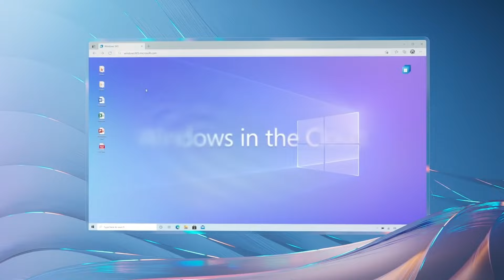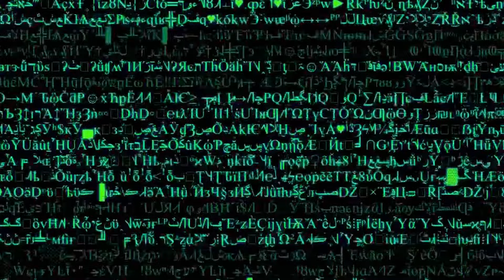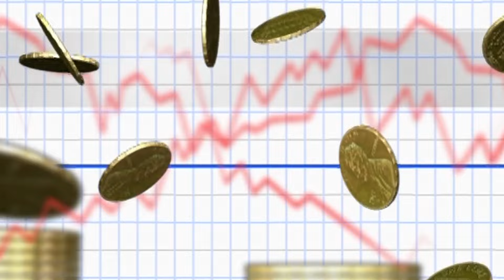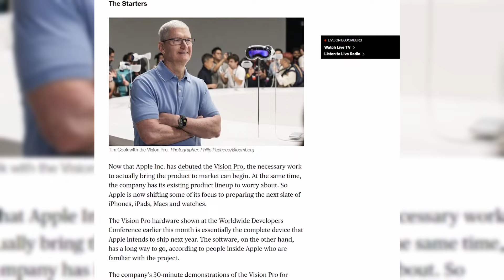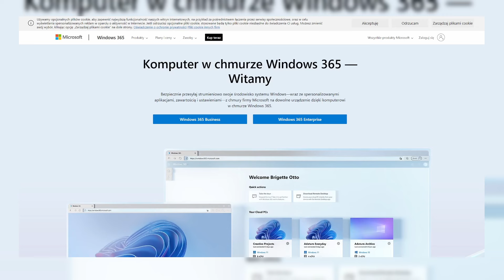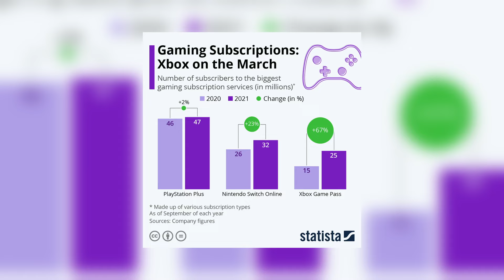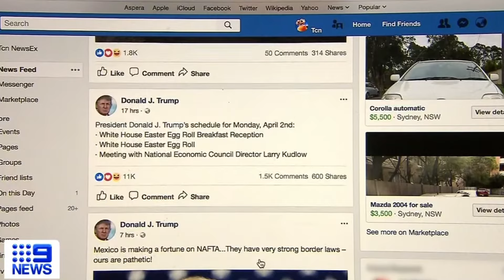YOUTUBE DUBBING (testy VR Apple, Windows w chmurze, Meta vs Kanada, Google przeciw praniu pieniędzy)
Louder&Higher, czyli program o zmianach, które Cię dotyczą.

00:00 Wstęp
00:39 Dubbing na YouTube
02:10 Narzędzie Google przeciwko praniu pieniędzy
03:49 Słabe wyniki testów Apple Vision Pro
05:56 Przyszłość Windowsa jest w chmurze?
07:45 Nowe prawo w Kanadzie, uderza w Mete

👉 Posłuchaj naszego podcastu ‘Meet Your Client’

🟡 Animacja: Martyna Bąkowska
🟡 Montaż: 2na3
🟡 Research: Konrad